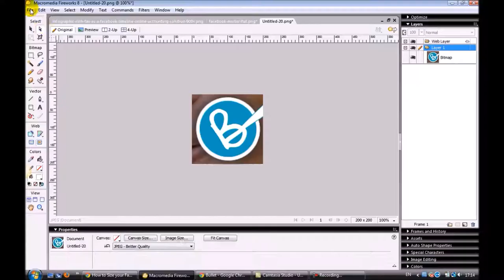Stock footage of editing software Adobe (Macromedia) Fireworks